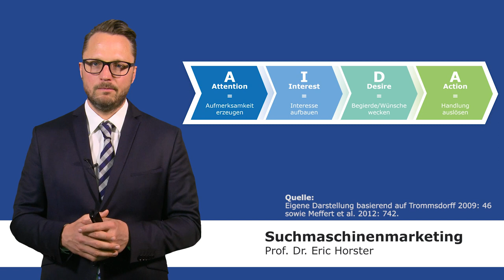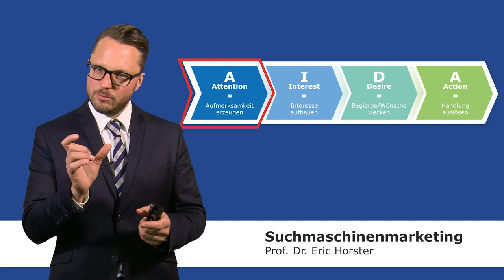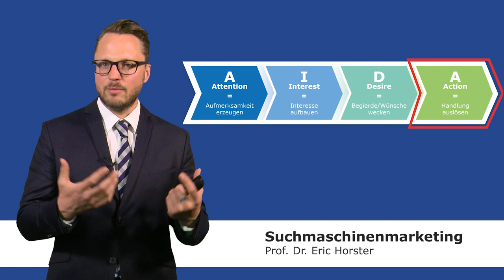Suchmaschinenmarketing - semmooc - Das AIDA-Prinzip